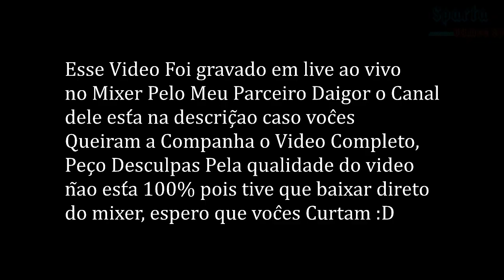Beta do Fallout 76 - Gameplay Do Digital Daigor (Legendado em PT-BR)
Vídeo gameplay da beta de Fallout 76, próximo game da franquia Fallout - agora com foco na experiência multiplayer. Jogo será lançado para PC, Xbox One e PS4.